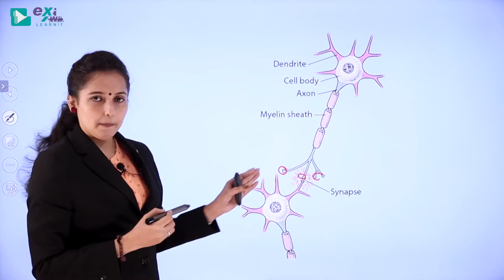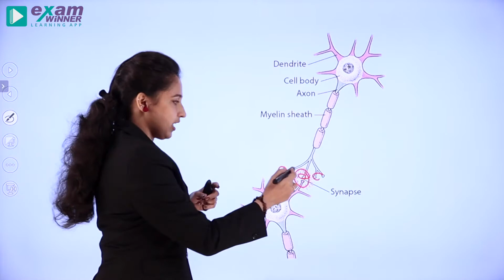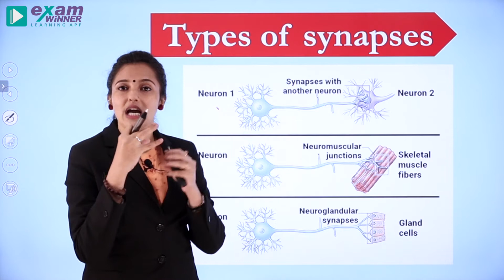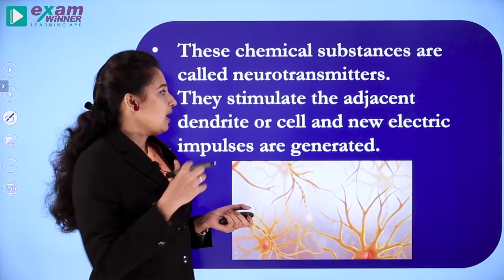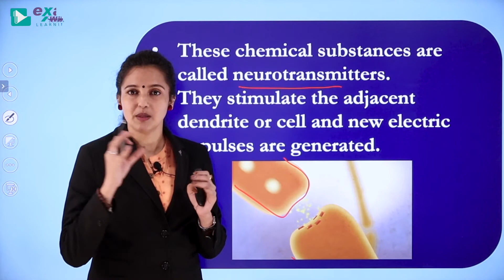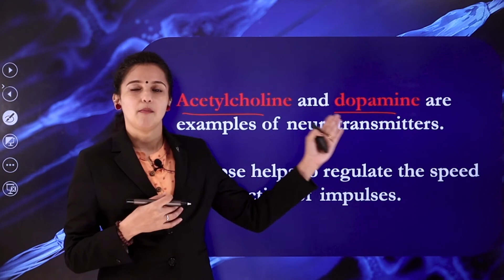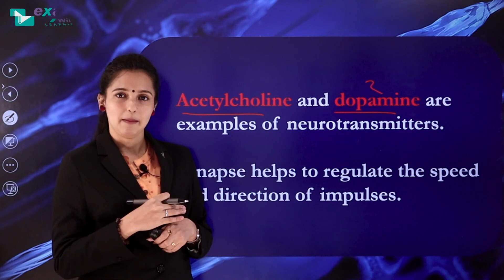SSLC Biology Chapter 1 | Chapter Intro | Sensation & Responses | Part 5 | Archana Ma'am